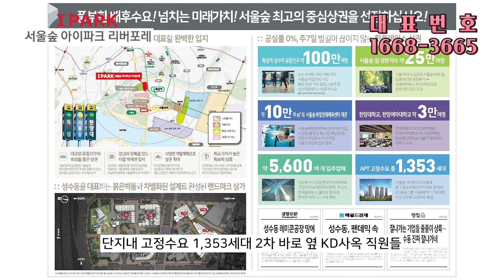서울숲 아이파크 리버포레 성수동 중심상권 상가 시세차익 권리금 따박따박 받을수 있는 월세까지 모두 얻을 수 있는 절호의 기회!!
서울숲 아이파크 포레스트 상업시설
분양가 안내, 호실안내, 모델하우스 위치 방문예약 접수안내
1차적인 단지내 수요 인근 배후수요
총 1,353세대 (예정) /